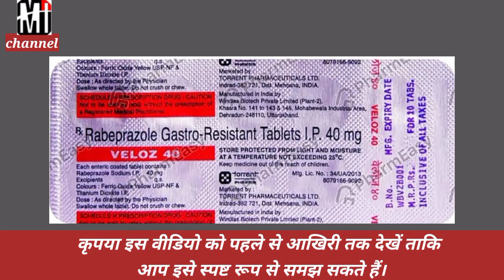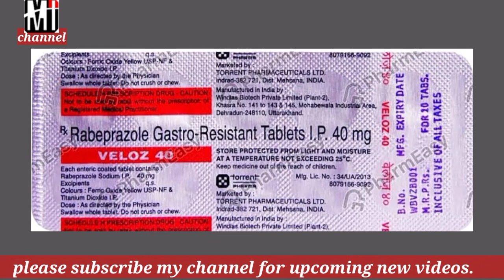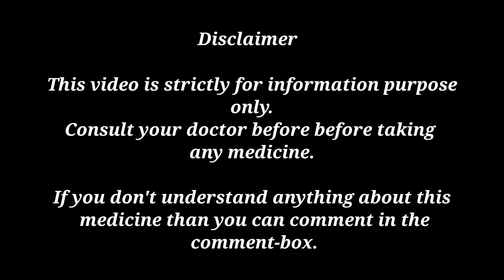veloz 40||tablet veloz 40||benefits||side effect||does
Hi,,

    In this video I discuss about the medicine of veloz 40||benefits || Side effects       Uses/ dose

                                     Happiness
                             Thanks & Regards
                                          H.M